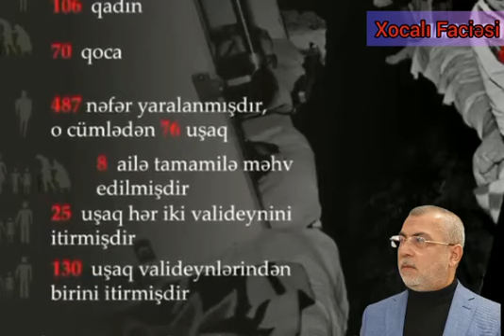Xocalı faciəsinin 31-ci ildönümü.Hacı Surxay Məmmədli.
HaciSurxayMemmedli # # ‎Hacı Surxay Məmmədli 🇦🇿 tərəfindən video